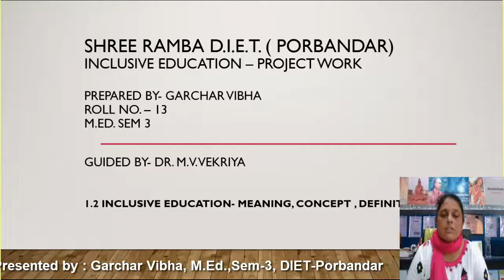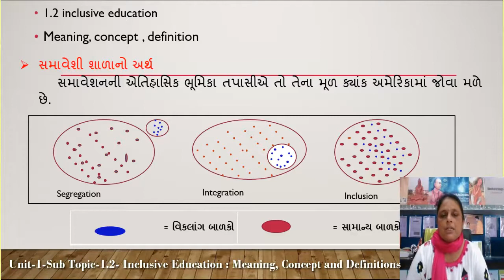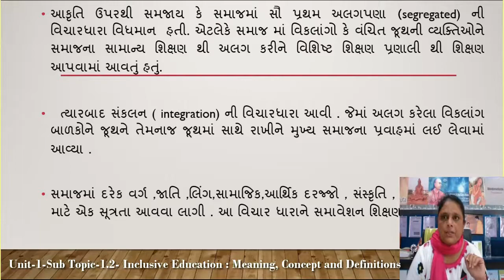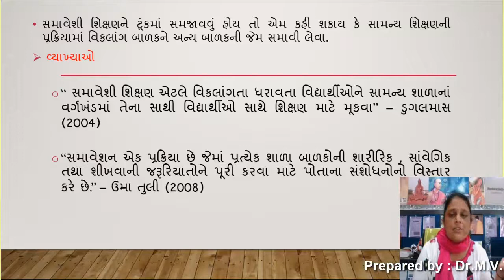Introduction of Inclusive Education, 1.2- Inclusive Education, Meaning, Concept and Definitions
Presented by : Garchar Vibha, DIET-Porbandar
Prepared by : Dr. M.V.Vekaria, DIET-Porbandar